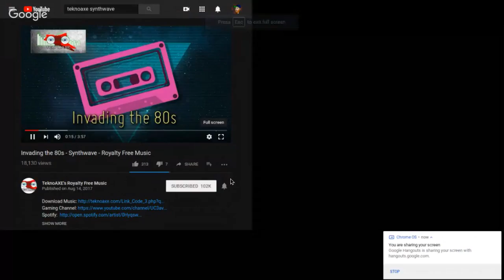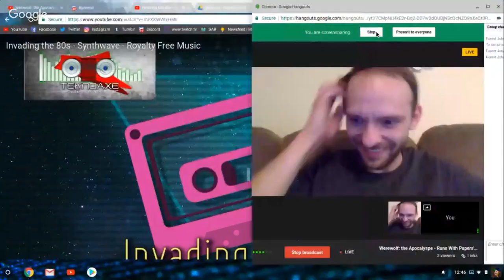Rage in Cascadia | A WtA Chronicle | Runs With Papers' Prologue (Part 1)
Before he was the Bone Gnawer, Runs With papers was a French Foreign Legion soldier named John Paul

Runs With Papers play by Forest Johnson